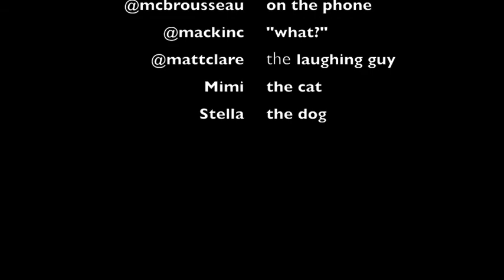DS106 Daily Create: "Defenestrate"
"Pick a random word. Say that word to 5 different people and record their response."

Special thanks to @mcbrousseau, @mackinc, @mattclare, Mimi, Stella (and HB who did not want to be filmed but shouted from the next room)